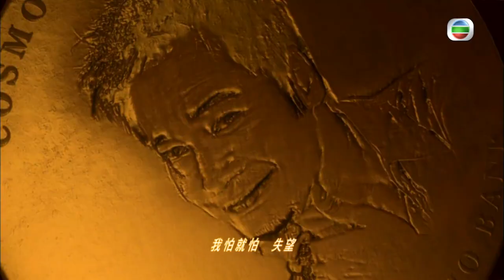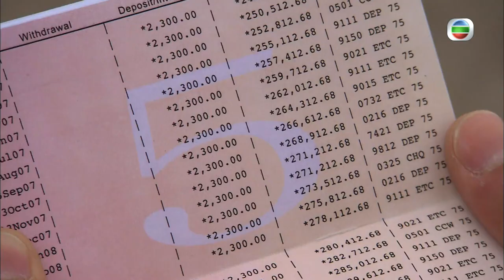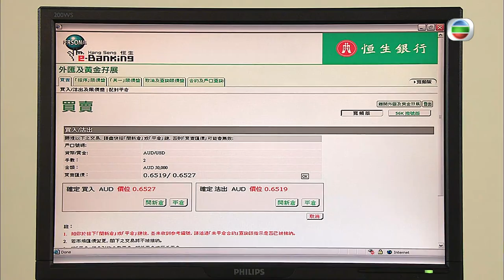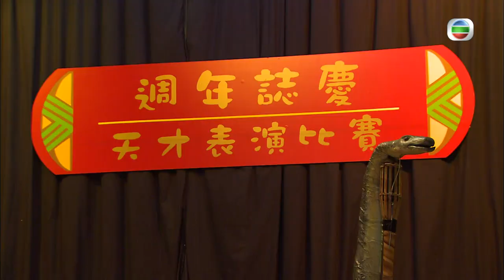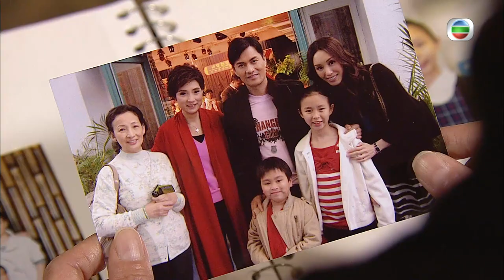[Eng Sub] TVB Drama | Born Rich 富貴門 32/41 | Lui Leung Wai, Lo Ka Leung | 2009